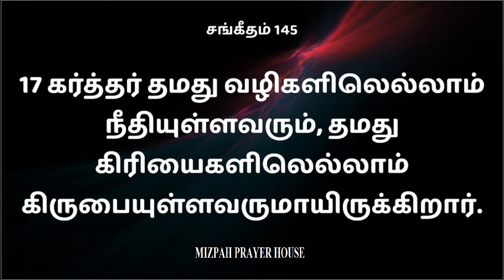SANGEETHAM 145 | சங்கீதம் 145 | PSALM 145 | PSALM 145 TAMIL | TAMIL BIBLE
EPISODE 145 Morning

அத்தியாயம் 145காலை

சங்கீதம்  அதிகாரம் 145,
PSALM CHAPTER 145,
psalm ,
PSALM 145 TAMIL,
SANGEETHAM BIBLE,